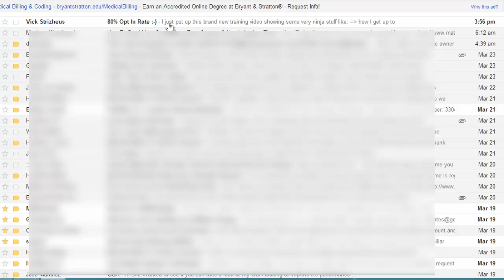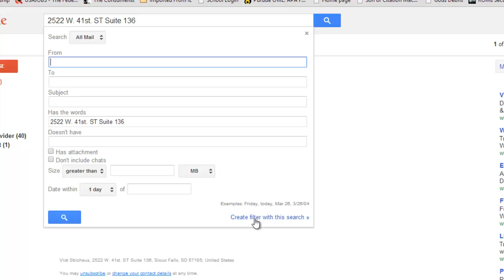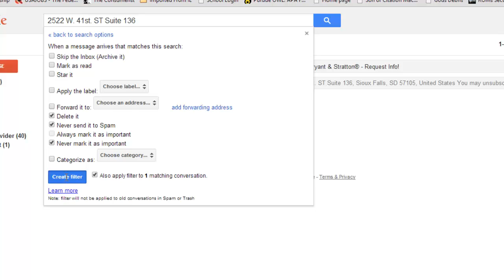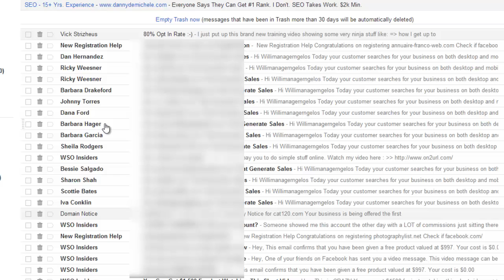How to set up an email filter with Gmail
In this video I quickly show you how you can set up effective email filters in gmail in this quick tutorial.  This method will block nearly all spam you get without deleting email you actually care about.